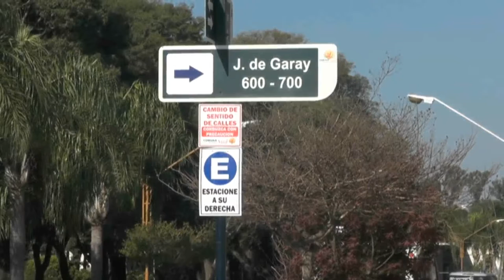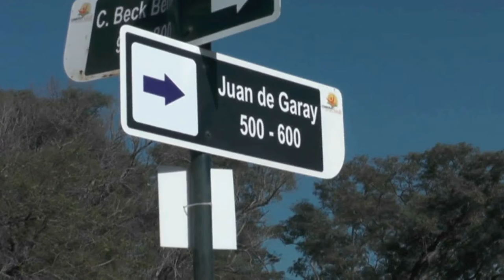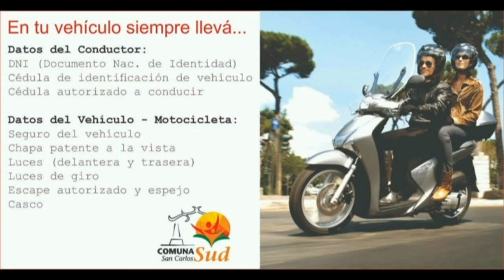Arq. Santiago Walker - Pte. Comunal de San Carlos Sud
Avances y recomendaciones en el plan vial local